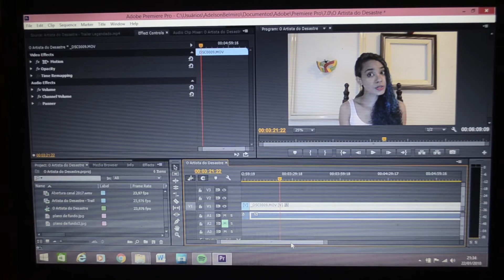Vlog: Cabine de Todo o Dinheiro do Mundo em São Paulo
Vlog mostrando minha semana, que teve cabine de imprensa em São Paulo de Todo Dinheiro do Mundo.